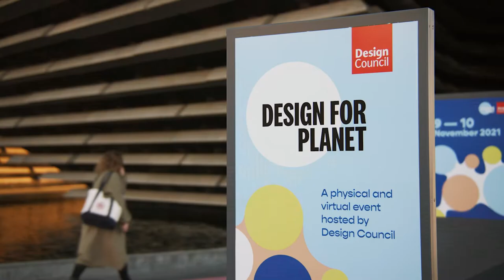Design For Planet Festival Film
Designers have the power and a responsibility to address the climate crisis. It's time to come together to shape a better world.

Design for Planet is an ambitious new approach from Design Council to galvanise and support the UK’s 1.97 million-strong design community to address the climate crisis.

This film has been created to celebrate the great work that is already happening and to inspire everyone to design for planet.